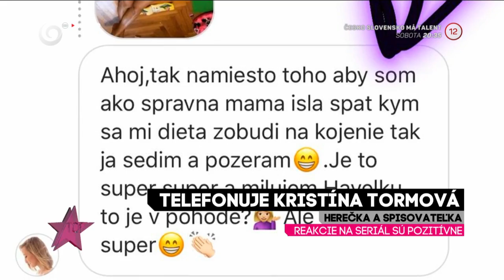Reakcie na seriál sú pozitívne (SOM MAMA)